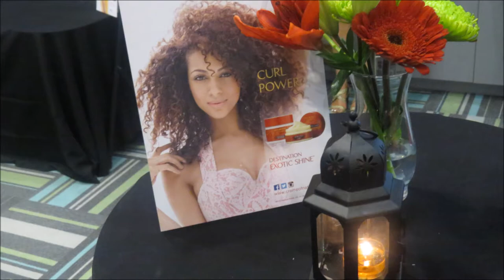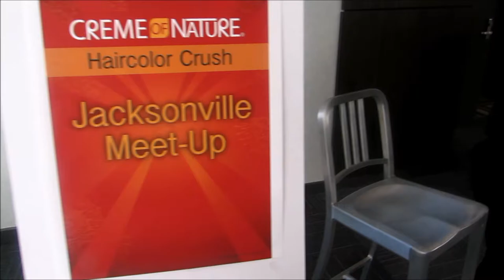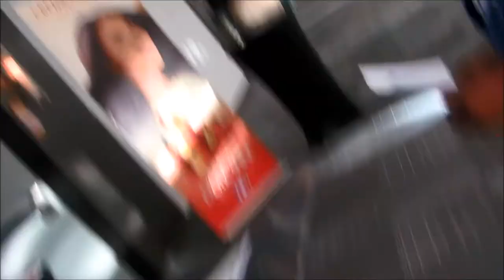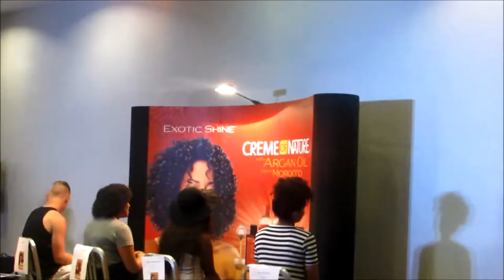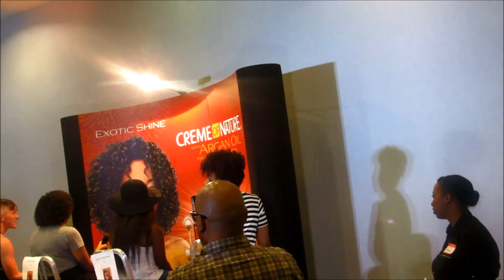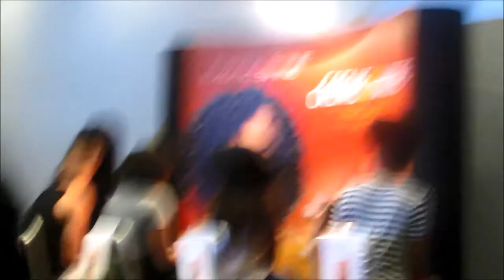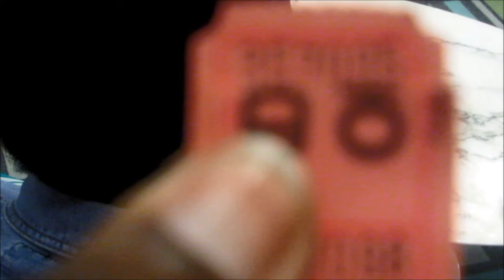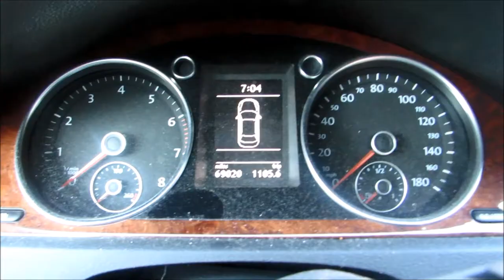Creme of Nature | Haircolor Crush Meet n Greet| JVille, FL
Hey guys,

Its a VLOG, this is my first experience traveling to a natural hair event. Also this is the first time I attended an event outside of my city. I am so excited to see more and develop myself as a natural hair vlogger. Your suggestions would be helpful.

I was able to meet 3 of the vloggers that watch on a daily. It was very inspirational and encouraging.